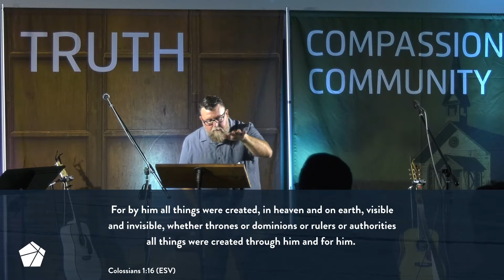The Table Church | Supreme - All you need to know!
This week we are in week five of our series, Supreme!